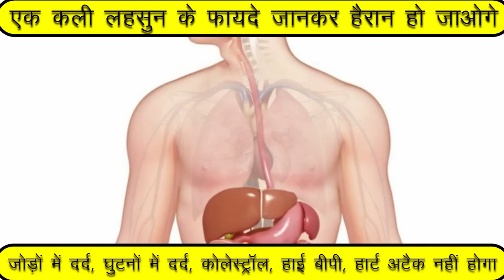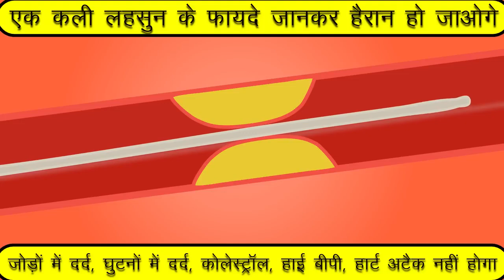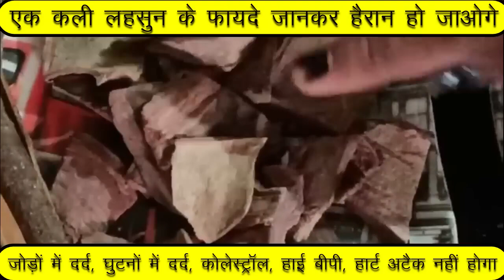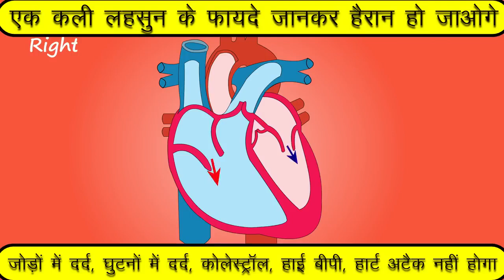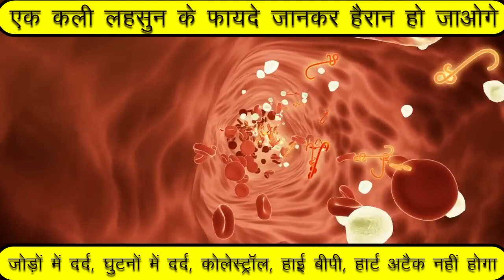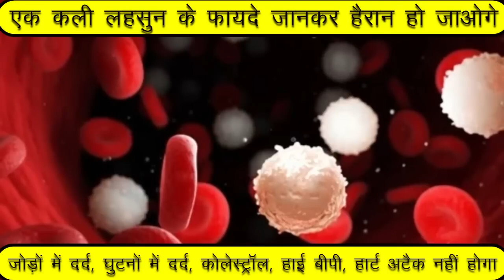140 बीमारियो का काल,घुटनो का दर्द,खून की कमी,डाइबिटीज,knee pian,heart attack, eyesight| Divya Sharm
140 बीमारियो का काल, घुटनो का दर्द,खून की कमी,डाइबिटीज,कोलेस्ट्रोल,knee pian,heart attack, eyesight
हाथ पैर सुन्न,वात रोग नसों की ब्लॉकेज,हड्डियों की कमजोरी कैल्शियम की कमी का घरेलू इलाज I gokhru ke fayde
हाथ पैर सुन्न ,वात रोग नसों की ब्लॉकेज हड्डियों की कमजोरी कैल्शियम की कमी का घरेलू इलाज,
नसों में दर्द का इलाज,
हड्डियों में कमजोरी का इलाज,
holistic health with punita,
punita jha,
naso me dard ka gharelu ilaj,
naso ki kamjori ka ramban ilaj,
naso me blockage ka Desi ilaj,
naso me dard ka ilaj,
naso me sun pann ka gharelu upchar ,
knee pain ka gharelu ilaj,
kamar me dard ka ilaj,
naso ki kamjori ke lakshan,
naso me blockage ,
naso ka neela hone ka ilaj,
aso ke dard ka ilaj,
naso ka block hone ka ilaj,
aso ki blockage ko kaise kholen,
naso ki problem,
vat rog ka gharelu ilaj
hath pair sun hone ka gharelu ilaj
haddiyo ki kamjori ka ilaj
calcium ki kami ka gharelu ilaj
naso ki blockage ka gharelu ilaj
naso ka doctor,
naso ke liye yoga,
naso ke dard ka ayurvedic ilaj,
naso ke dard ka homeopathic ilaj,
naso ke dard ke liye exercise,
naso me dard ko khatam karne ke liye yoga,
naso ki janch kaise hoti hai,
naso ki kamjori,
naso ki exercise,
naso ki kamjori ko dur karne ke upay,
naso ki sujan ka ilaj,
naso ko saaf karne ka gharelu upay,
naso ko kholne ke liye oil,
naso ko kholne ki exercise,
naso ko majboot banane ke liye kya khayen,
naso ko bahar kaise nikale,
naso ko kaise saaf kare,
naso ko kholne ki tablet,
naso ko kholne ka yoga,
naso ki bimari,
naso ke blockage ka ilaj,
naso ke dard ki tablet,
naso ke dard ke liye,
naso ke liye exercise,
naso ke dard ka desi ilaj,
naso ke dard ki dawa,
naso ke dard ke liye homeopathic medicine,
naso ki bimari ke liye yoga,
naso ki kamjori ki dawa,
naso ki kamjori ke liye medicine,
naso ki bimari ko kaise dur kare,
naso me sujan ke upay,
naso me sujan,
naso me sujan ka ilaj,
naso me sunpan,
nao me sunpan ka gharelu ilaj,
naso me sujan ke lakshan,
naso me sujan aur dard,
naso me sujan aana,
naso me sujan ke karan,
naso me sujan ki dawa,
nerve pain,
nerve pain in leg,
nerve pain treatment,
nerve pain in foot,
nerve pain in neck,
nerve pain in leg hindi,
nerve pain medicie,
nerve pain in head,
nerve pain in hand
naso ka dard ka ilaj,
naso ki
morning heel pain treatment
  joints pain ka gharelu ilaj
back pain ka ilaj
knee pain relief exercise
kamar aur ghutno ke dard ka gharelu upay
ghutna dard
kamar dard
hath ki naso me dard ka ilaj
hath pairo ki naso me dard hona
hips ki naso me dard
jangho ki naso me dard
kalai ki naso me dard
kamar ki naso me dard
kamar ki naso me dard ka ilaj
kamar ki naso me dard in hindi
left hand ki naso me dard in hindi
leg ki naso me dard
naso ka dard kaise theek karen
naso ka dard in hindi
naso ka dard in english
naso ka dard kaise thik kare
naso ka dard ki dawa
naso ka dard kyu hota hai
naso me dard ke gharelu upay
naso me dard ke liye medicine
naso me dard ki ayurvedic dawa
pair ki naso me dard ke upay
pair ki naso me dard ki dawa
pairo ki naso me dard kyu hota hai
sar ki naso me dard ka ilaj
sir ki naso me dard kyu hota hai in hindi
नमस्कार दोस्तों,
हाथ पैर सुन्न,वात रोग नसों की ब्लॉकेज हड्डियों की कमजोरी कैल्शियम की कमी का घरेलू इलाज,नसों में दर्द का इलाज,हड्डियों में कमजोरी का इलाज,holistic health with punita,punita jha,naso me dard ka gharelu ilaj,naso ki kamjori ka ramban ilaj,naso me blockage ka desi ilaj,naso me dard ka ilaj,naso me sun pann ka gharelu upchar,knee pain ka gharelu ilaj,kamar me dard ka ilaj,naso ki kamjori ke lakshan,naso me blockage,naso ka neela hone ka ilaj,varicose veins ka ilaj